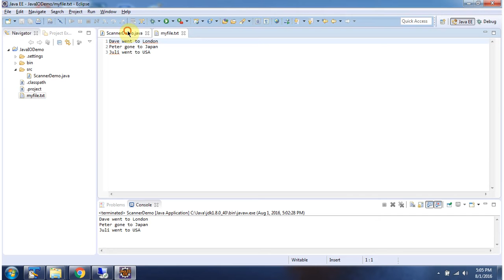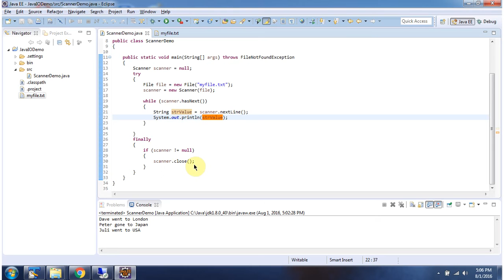How to Use Scanner to Read File Data in Java | Java IO | Java Tutorial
Welcome to our Java tutorial on reading file data using the `Scanner` class in Java!

In this video, you'll learn how to use the `Scanner` class to read and parse data from text files in Java, making file input operations more convenient and efficient.

**Overview**:
The `Scanner` class in Java provides a versatile way to read input from various sources, including files. By creating a `Scanner` object and associating it with a file, you can easily extract data from the file using methods like `nextLine()`, `nextInt()`, `nextDouble()`, etc.

**Key Concepts**:
- Initializing a `Scanner` object with a file enables you to sequentially read and parse data from the file's contents.
- `Scanner` methods allow you to extract different types of data (strings, integers, floating-point numbers) from the file based on specified patterns or delimiters.

**Java Code Examples**:
We'll demonstrate how to use the `Scanner` class to read file data through practical examples. You'll learn how to:
- Create a `Scanner` object associated with a file using `File` and `Scanner` constructors.
- Use `Scanner` methods to read lines, tokens, and specific data types from the file.
- Handle exceptions and close resources properly to ensure efficient file reading operations.

**Why Use Scanner for File Reading?**:
- `Scanner` simplifies file reading tasks by providing high-level methods for parsing and extracting data from files.
- It offers flexibility in reading different types of data (textual or numeric) from files without manually managing low-level I/O operations.

By the end of this tutorial, you'll have a solid understanding of how to leverage the `Scanner` class for reading and processing file data in your Java programs, empowering you to handle file input operations effectively.

We regularly post tutorials, tips, and tricks to help you enhance your Java skills and stay updated with the latest in technology.

Your support motivates us to create more educational content for learners like you!

How to read the file data using Scanner in Java? | Java IO | Java Tutorial